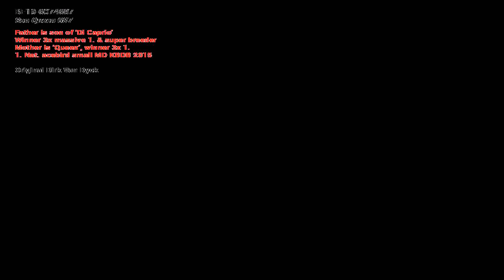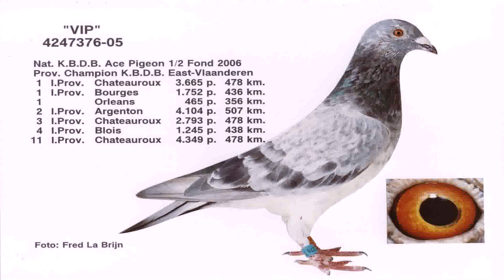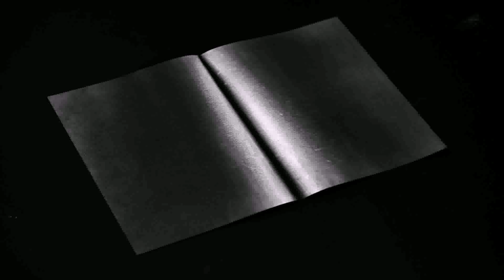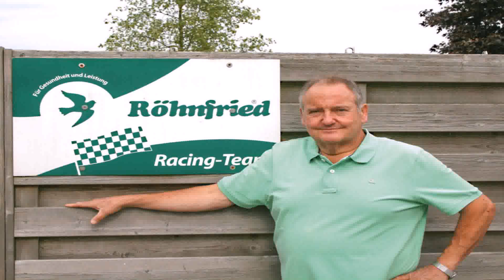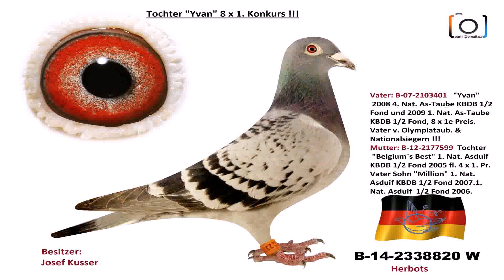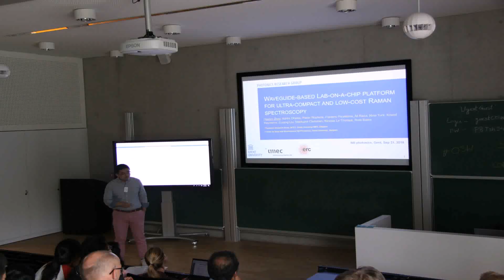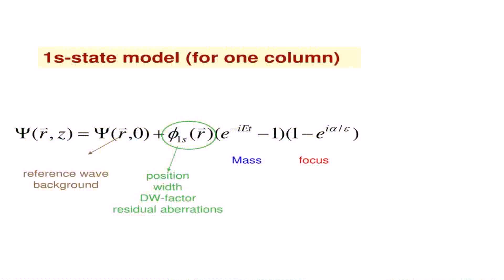Dirk Van Dyck, Belgium